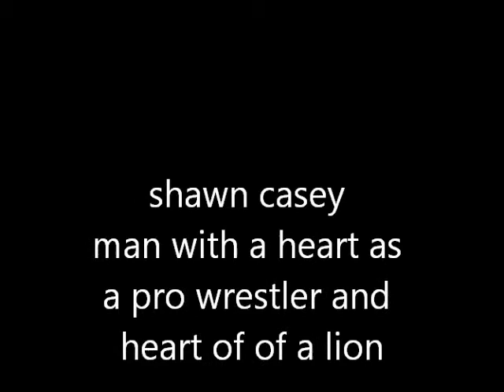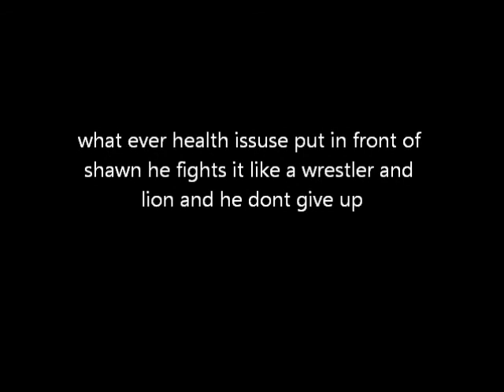shawn casey man with a heart of a pro wrestler and a heart of of a lion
shawn casey a man that never gives up on life